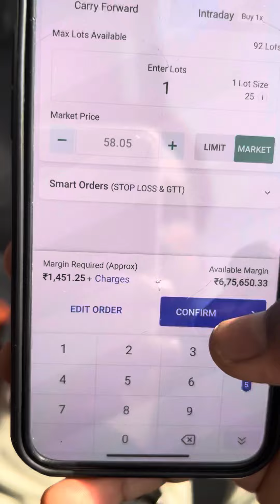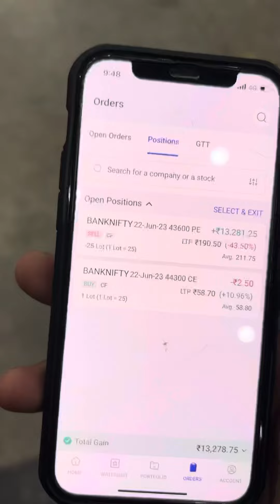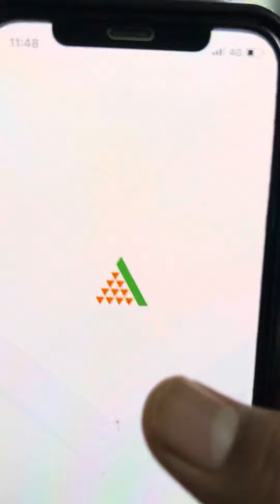Live option selling || option selling strategies || being trader || options trading intraday